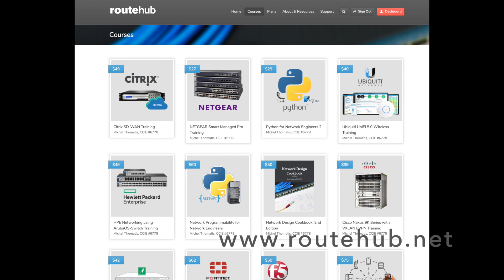Should I Still Learn Cisco? | ANE Series Episode 105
If you have any questions for being a network engineer or anything in the networking field you can post your questions here:

Related: ccna, ccnp, ccie, ccda, ccdp, ccde, network engineer, devops, netdevops, cisco, palo alto networks, fortinet, sonicwall, ubiquiti, hpe, data center, lan, network security, iot, python programming, network programmability